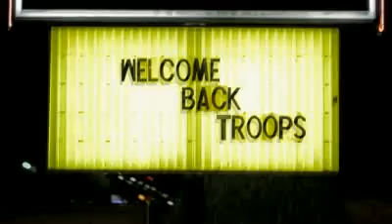United We Stand - JOEL DIAMOND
Song written by me Tony Hiller & Peter Simons.